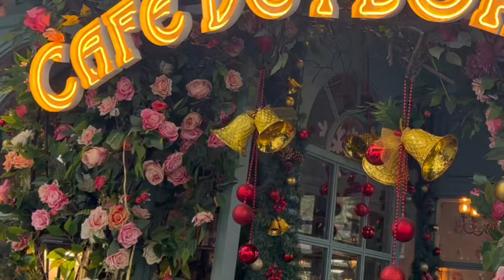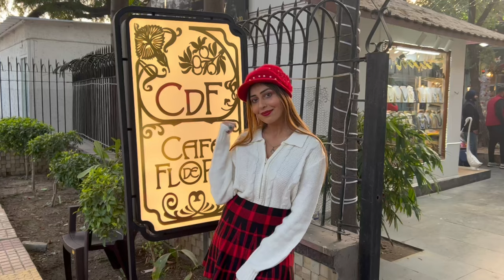Best Place For Christmas Celebration | Maza Aa Gaya🥳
Hi guys!